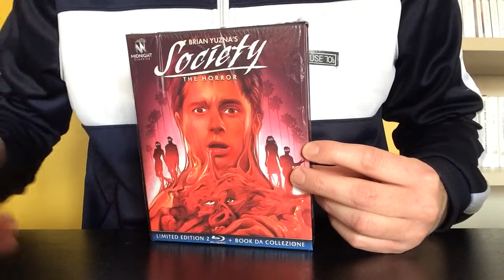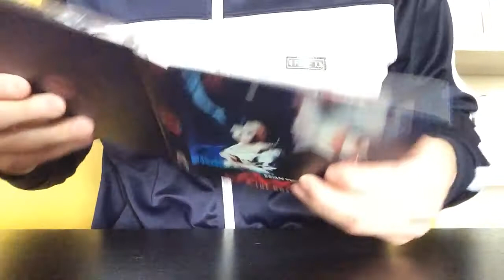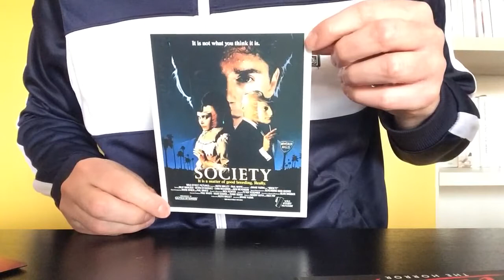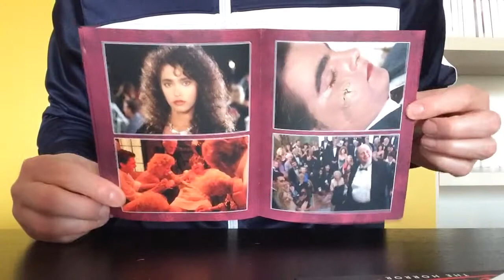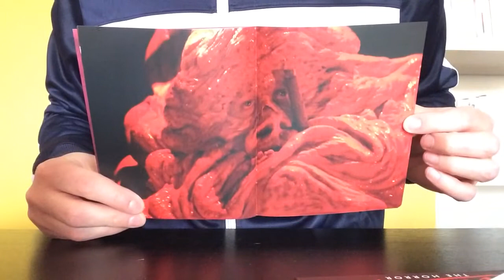Unboxing - Society - The Horror (2 Bluray+Crad+Book) Limited Edition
Video Unboxin per Society - The Horror (2 Bluray+Crad+Book) edizione limitata (1000 copie) della Midnight Classics disponibile in Esclusiva solo sul Fan Factory Shop di Koch Media Italia.

Brian Yuzna è nuovamente protagonista di un'altra Limited Edition Midnight Classics da collezione! I veri appassionati apprezzeranno questo cult horror oltre che per gli effetti speciali, al limite dell'incredibile, anche per l'ironia che circonda tutta la vicenda e, soprattutto, perchè i master sono stati forniti e certificati da Yuzna in persona che, in esclusiva per Midnight Factory, ha concesso un'ora di intervista, disponibile nei contenuti extra del secondo disco.

Contenuti extra:
Disco 1:
• Commento al film del regista Brian Yuzna

Disco 2:
• Q&A con il regista del 2014
• Il direttore della società
• Vintage featurette: World premiere
• High Society conversazione con Brian Yuzna